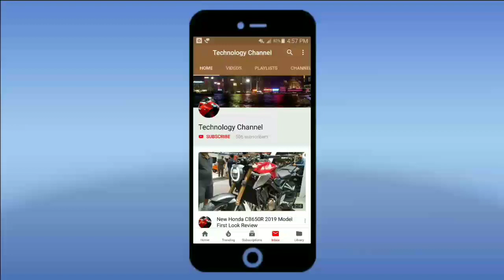All New Kawasaki Ninja 1000 2019 Top Speed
Kawasaki Ninja 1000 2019 Top Speed.

1) All New Triumph Daytona 765R 2019 First Look Walkaround

2) All New Kawasaki Z900RS 2019 Exhaust Sound

3) All New Suzuki GSX-R1000R 2019 Top Speed 300km.h

4) All New Honda CB1000R 2019 Exhaust Sound

5) New Kawasaki ZX10R 2019 Top Speed

6) All New Ducati Monster 821 2019 Top Speed Exhaust Sound